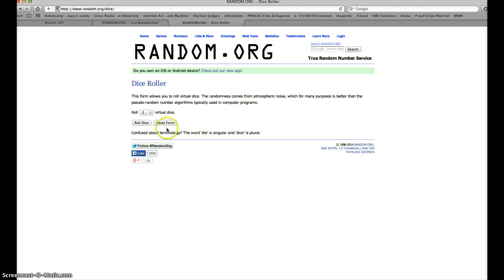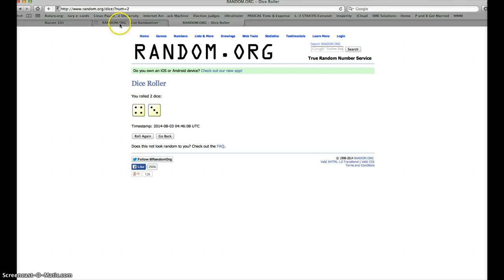baez redemption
baez